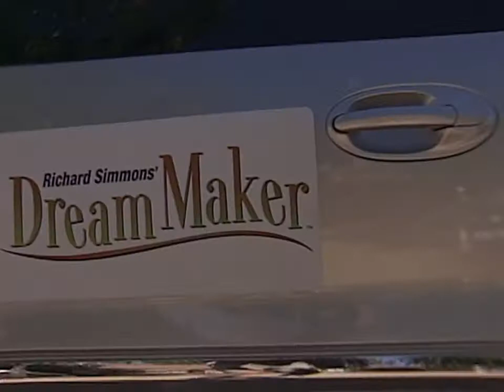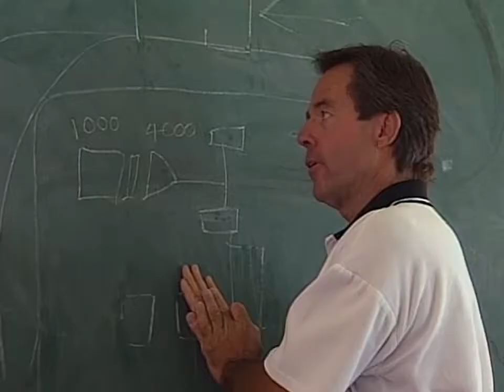Life in the Fast Lane: Richard Simmons- 90s TV Show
An unassuming race car driving enthusiast awakes to a sneak attack involving his loving girlfriend and a Dream Maker correspondent to whisk him off to a race track in Palmdale, CA where he gets a crash course (pardon the pun) in driving followed by the opportunity to actually race against Pro Driver, Danny Mckeever. Later, he visits the Dream Maker Studios to chat and receive an insane gift from Richard Simmons and company in this revved-up segment from the popular 90’s TV show, Dream Maker! Stay tuned in to experience retro television gold with more segments from the original series that are sure to surprise you, and leave you laughing, crying, and shouting in excitement as you hit eleven on the hope meter with this loved, American Icon.